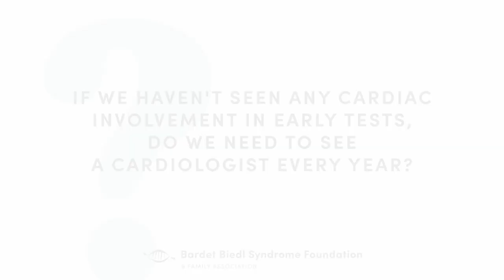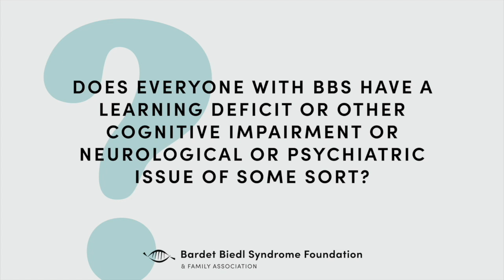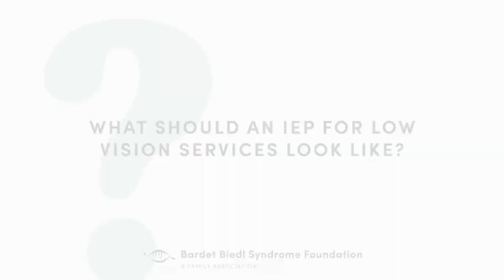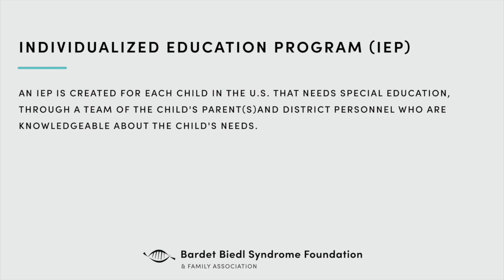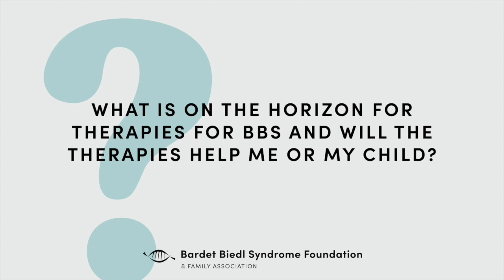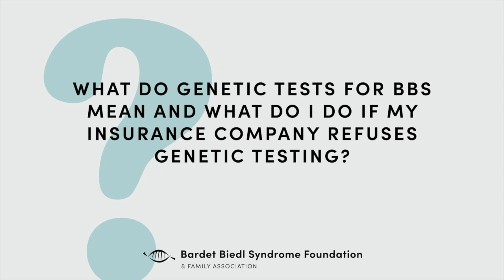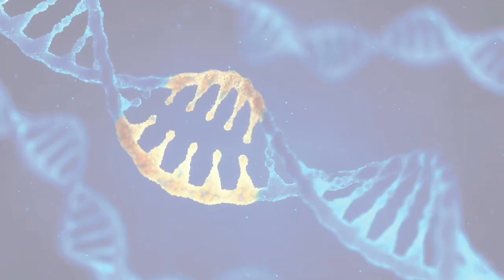Questions for Doctors - Part 2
2021 BBSFA Virtual Conference Series The Bardet Biedl Syndrome Foundation & Family Association is proud to present part 2 of Questions for Doctors.

Thanks to Dr. Bob Haws at the Marshfield Clinic Center of Excellence for BBS for presenting.